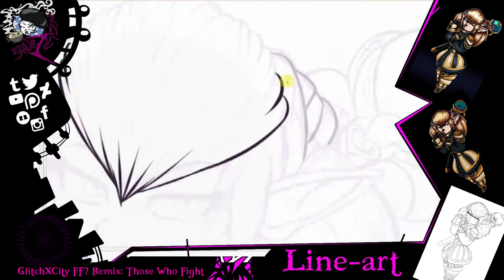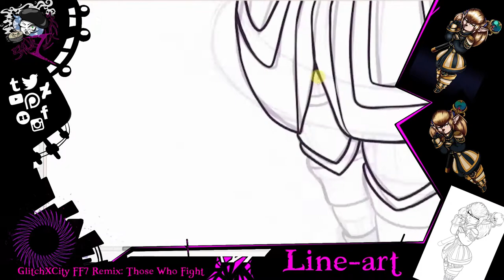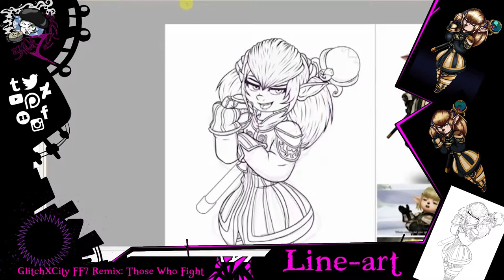[Speedpaint]FFXI: Shantotto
Twitch Stream